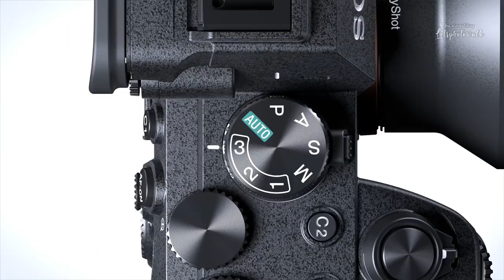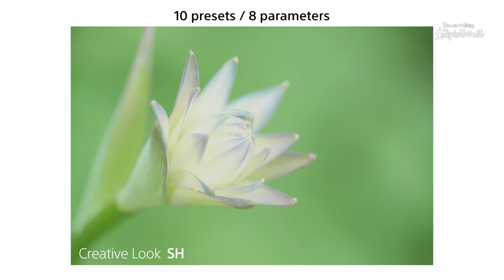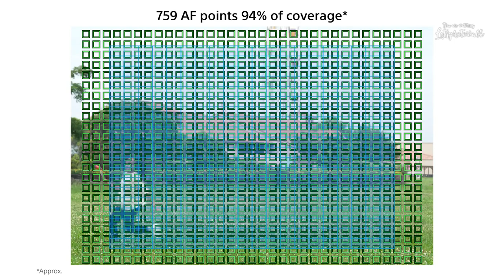EP217 Sony Alpha 7 IV ഞെട്ടിച്ചു |കിടിലൻ🙄 Specs Preview, Price Malayalam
@Sony India launched their new mirrorless fullframe system  sony alpha 7 iv

സോണി കമ്പനിയുടെ  a7 ഫുൾ ഫ്രെയിം മിറർലെസ് ക്യാമറ മോഡലിന്റെ, നാലാം തലമുറയാണ് സോണി എ7 IV.
 2018 ഫെബ്രുവരിയിൽ A7 III പുറത്തിറക്കിയതിന് ശേഷം ഓട്ടോഫോക്കസിന്റെയും ഇന്റർഫേസ് ഡിസൈനിന്റെയും കാര്യത്തിൽ ഏറെ ഫീച്ചറുകൾ കൊണ്ടുവന്ന  സോണി എന്തൊക്കെ  മാറ്റങ്ങളാണ്  സോണി ആൽഫ 7 IV ൽ   വരുത്തിയതു  എന്ന് കാണാം

A7IV-ന്റെ പരമാവധി തുടർച്ചയായ ഷൂട്ടിംഗ് നിരക്ക് 10fps ആണ്, A7III-യുടെ അതേ സമയം. കംപ്രസ് ചെയ്യാത്ത റോയും ജെപെഗുകളും ഒരേസമയം ഷൂട്ട് ചെയ്യുമ്പോൾ A7IV-ന് 828 ചിത്രങ്ങൾ വരെ തുടർച്ചയായി ഷൂട്ട് ചെയ്യാൻ കഴിയും.

മുൻനിര സോണി A1 ന്റെ അതേ സെൻസർ A7IV ന് ഇല്ലെങ്കിലും, ഇതിന് അതേ ഓട്ടോഫോക്കസ് (AF) സംവിധാനമുണ്ട്, കൂടാതെ 759 ഫേസ് ഡിറ്റക്ഷൻ AF പോയിന്റുകളും ഉണ്ട്. മനുഷ്യന്റെയോ മൃഗങ്ങളുടെയോ പക്ഷിയുടെയോ കണ്ണുകളെ കണ്ടെത്താൻ ഐ എഎഫ് സജ്ജീകരിക്കാനും കഴിയും, തത്സമയ ട്രാക്കിംഗും ഉണ്ട്.

കൂടുതൽ വിവരങ്ങൾക്കും  ഏകദേശ വിലയ്ക്കും വീഡിയോ കാണുക .

Key Specifications

    33MP BSI CMOS full-frame sensor
    Up to 10 fps shooting in lossy Raw with extensive buffer
    In-body stabilization rated up to 5.5EV
    Full-width oversampled 4K from 7K, up to 30p
    4K/60p oversampled from 4.6K with Super35 / APS-C mode
    10-bit video or HEIF stills capture
    H.265 video, S-Cinetone color mode
    3.69M dot OLED viewfinder
    Twin card slots (1x CFe A/UHS-II, 1x UHS-II SD)
    Full-time Bluetooth LE connection

Gears Used
Shot In : SONY ALPHA 6500.
Lens Used : Sony 18-135 APS-C E MOUNT
Microphone : AHUJA WIRED MIC
Machine :  ACER E-15
Software : wondershare FILMORA | Adobe Premiere | Adobe Photoshop |
Others :  ME AND WIFE